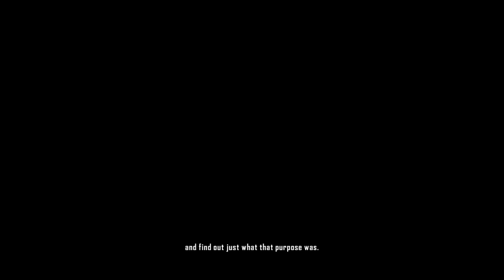Crysis 2 Maximum Edition Walkthrough Part 5 - Gate Keepers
💬 MISSIONS IN THIS WALKTHROUGH
🗨 Gate Keepers
Keep in mind that I'm playing the game with the following circumstances:
🤐 NO COMMENTARY Walkthrough
🕹️ POST - HUMAN WARRIOR Difficulty
🥇 1ST Playthrough
✂️ UNEDITED GAMEPLAY
🎬 MAIN STORY and SIDE QUEST included
Playing games just for fun!
🤑 Where to Buy this game:
🕒 How long to beat?
⭐ Steam Reviews?
_STEAM_
ABOUT THIS GAME:

CRYSIS
CRYSIS 2
CRYSIS 2 MAXIMUM EDITION
CRYSIS 3